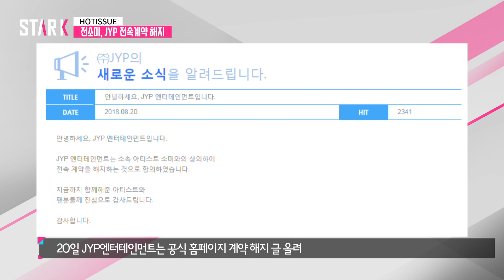전소미, JYP 전속계약 해지(Jeon So Mi leaves JYP Entertainment)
가수 전소미가 JYP엔터테인먼트를 떠난다.

20일 JYP엔터테인먼트는 공식 홈페이지에 “JYP엔터테인먼트는 소속 아티스트 전소미와 상의 하에 전속 계약을 해지하는 것으로 합의했다”고 밝혔다.